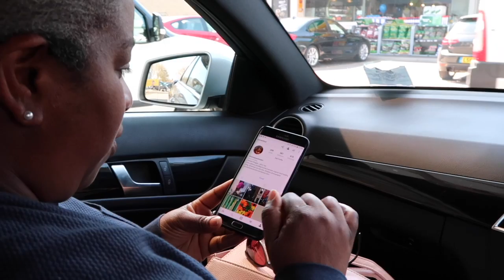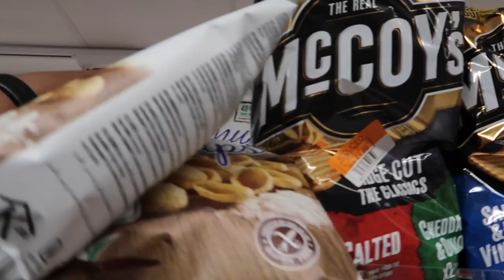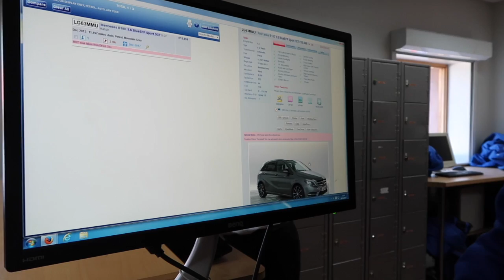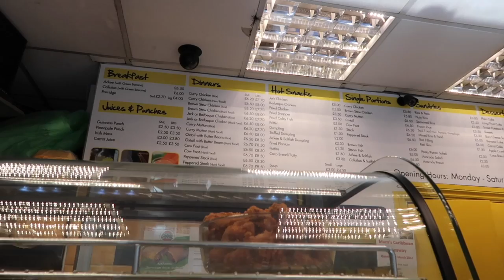First Day Vlogging/Vlog #1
Welcome to my first vlog. I took a visit with my nephew and daughter to car shop to have a little browse.